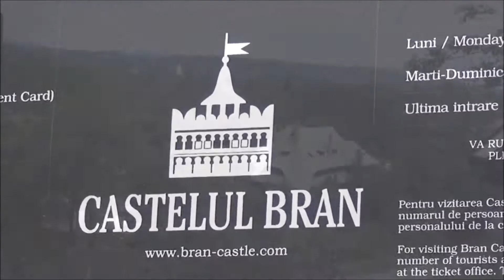Dracula il Castello di BRAN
Forse perchè poco attraente, il castello di Bran , vicino a Brasov , in Romania, è diventato l'ambientazione del romanzo di Dracula il "vampiro".
 L'ispiratore storico fu Vlad Dracul detto l'impalatore per come trattava gli avversari, ma non era neanche il suo castello.
Adesso una meta ad alto consumo.